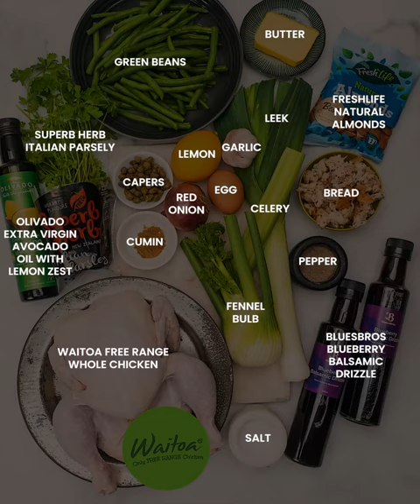Lemon & herb stuffed roast chicken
Who doesn’t love a roast on a cold winter's evening. Great for bringing family or friends together and creating a Sunday tradition. With citrus and herb stuffing and a winter vegetable roasted side salad this tasty dish is a fresh twist on the classic roast chicken dinner. Full recipe